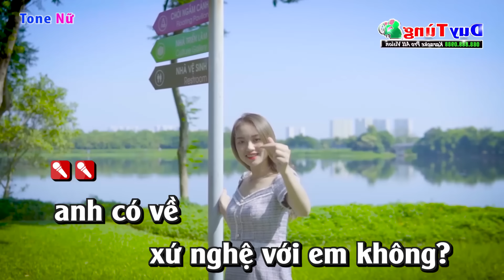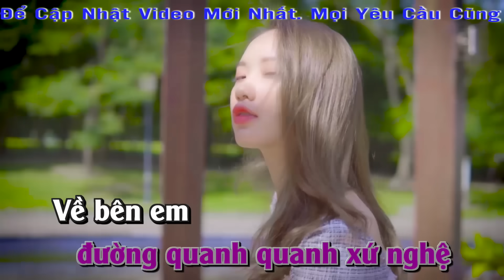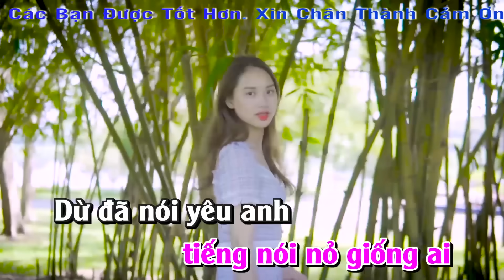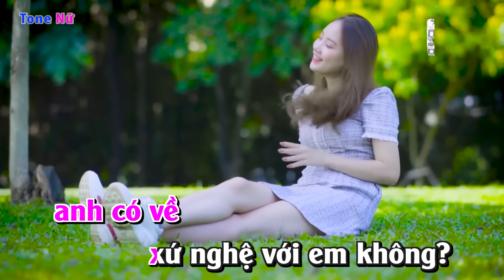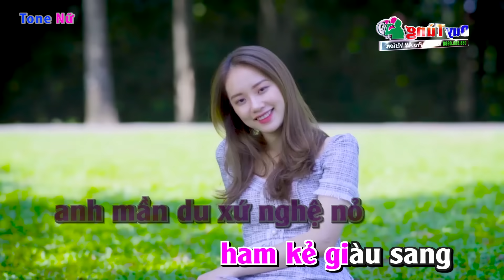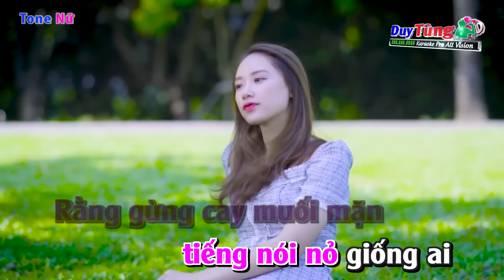Karaoke || Về Xứ Nghệ Cùng Em - Tone Nữ ( PB 2021 ) Nhạc Sống Duy Tùng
Bài Hát : Về Xứ Nghệ Cùng Em
Sáng Tác : thơ : Phương Thảo - nhạc: Xuân Hòa
Lời Bài Hát :
Anh có về xứ nghệ với em không.?
Đất miền trung mưa dầm nắng gió
Về đó rồi anh thương nhiều hơn nữa.
Bởi nơi em thắm đượm tình quê.
Có dòng sông tuổi thơ em lặn lội.
Câu dân ca bắt nguồn từ đồng ruộng.
Để ai xa luôn vẫn nhớ về quê.
Nặng nghĩa ân tình câu ví dặm người ơi.
Về đi anh,về với quê em.
Nước biếc non xanh đường quanh quanh xứ nghệ.
Về bên em nghe lời thương của mẹ.
Anh mần du xứ nghệ chẳng ham kẻ giàu sang.
Dù một nắng hai sương ấm bao tình nghĩa.
Rằng gừng cay muối mặn tiếng nói nỏ giống ai.
Dừ đã nói yêu em lời yêu thương còn mãi.
Em thương em có về xứ nghệ với anh không.?
Em thương theo anh về xứ nghệ cùng anh.
Về đó rồi em thương nhiều hơn nữa.
Bởi nơi anh thắm đượm tình quê.
Em có về xứ nghệ với anh không.?
Có dòng sông tuổi thơ anh lặn lội.
Về đi em,về với quê anh.
Về bên anh nghe lời thương của mẹ.
Em mần du xứ nghệ chẳng ham kẻ giàu sang.